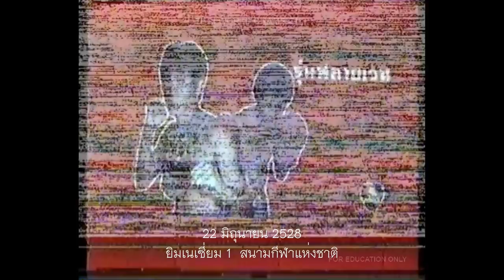SOT CHITALADA vs GABRIEL BERNAL II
The most exites WBC Flyweight Title
Sot Chitalada (THA) Champion
Gabriel Bernal (MEX) 1st challenger
DATE  22 June 1985
PLACE  Bangkok, Thailand.